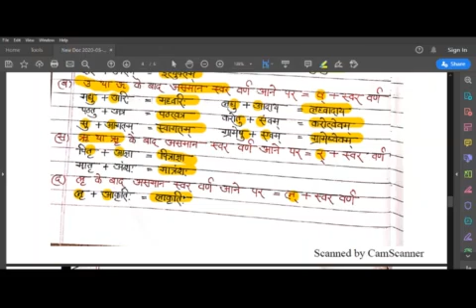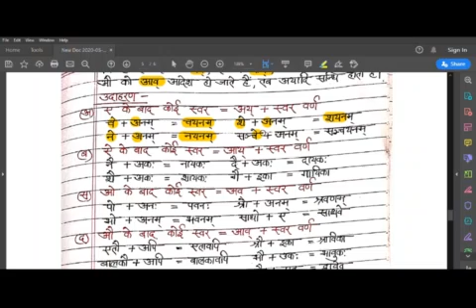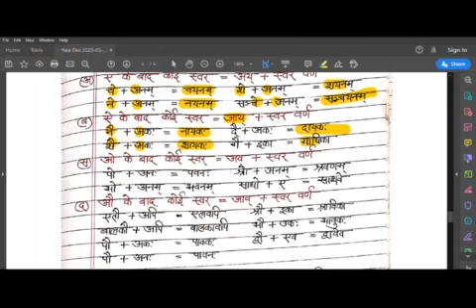Class -12th,Sub-Hindi, Topic-संधि का अर्थ व उसके प्रकार7